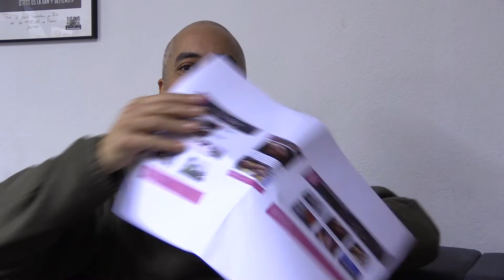Dreamweaver uppgift 3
Kristen Dean visar Dreamweaver.
Filmen ingår i en serie av filmer skapade för Runö Folkhögskola, till kursen Grafisk form och kommunikation på distans.